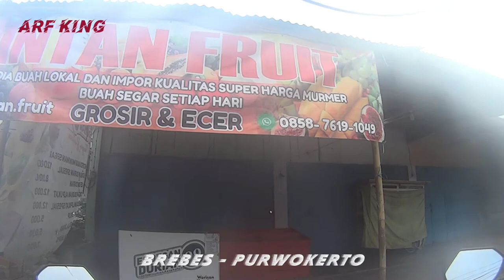Tourview Brebes - Purwokerto | jalan alternatif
dari Pantura, lewat jalan alternatif Cirebon arah Brebes Purwokerto